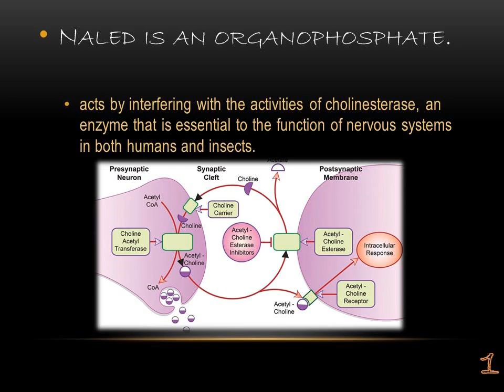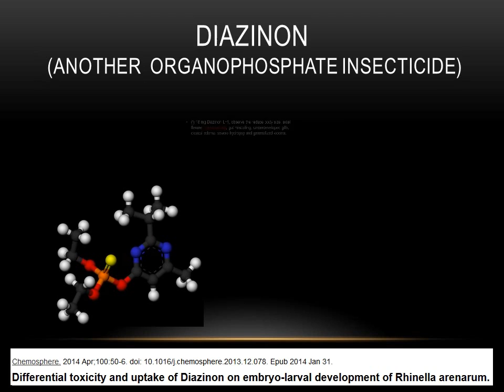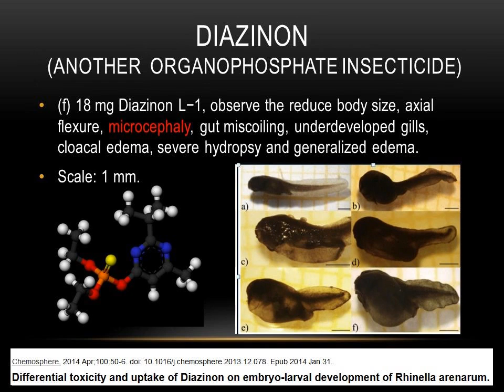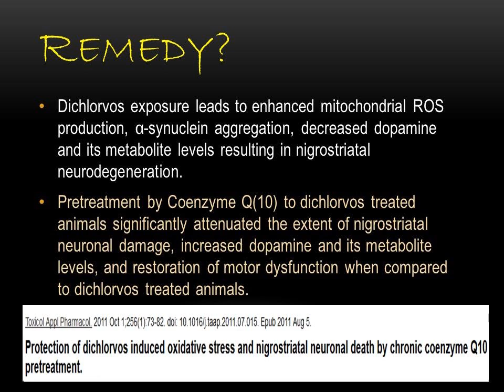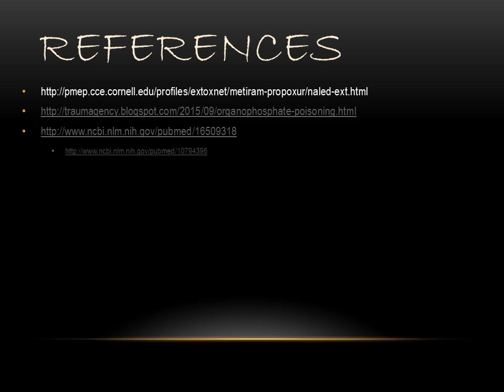Naled & Dichlorvos: Risks and Remedies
Naled and its metabolite Dichlorvos are organophosphate insecticides.
They both inhibit cholinesterase.  What other risks have been overlooked?
What nutrients might reduce the risk of damage?